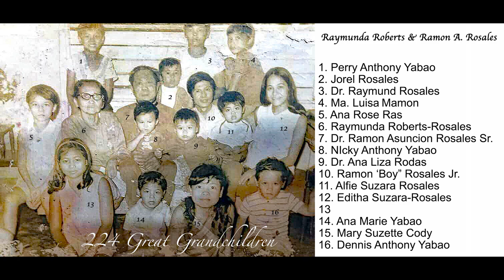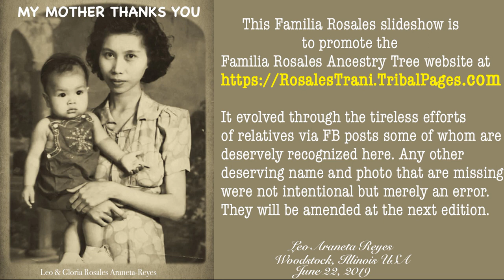Rosales Family Tree Website by Leo Araneta Reyes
MUSIC
"Mang Tomas" posted by Peter Lomendencio 2018
"Planting Rice" by Mabuhay Singers 2015

SOUND EFFECTS
Call ToThe Post at Churchill Downs - Kentucky Derby 2013
Freesound.org

IMAGES
Familia Rosales Facebook Albums
Internet upload

Created by
Leo Araneta Reyes, M.D.
10605 Deerpath Road
Woodstock, Illinois US